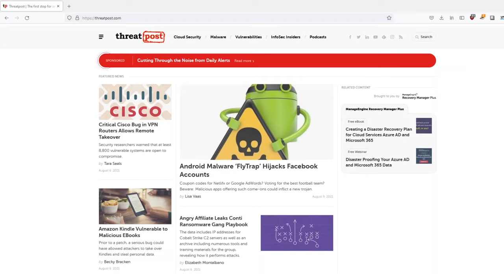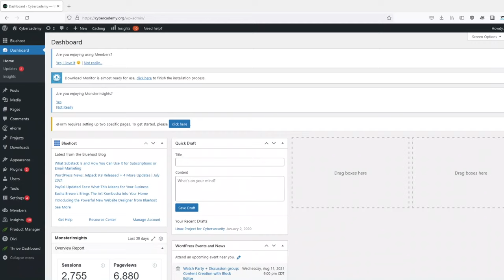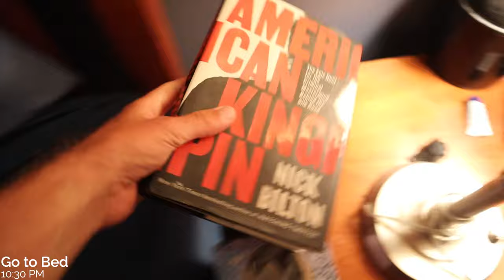Day in the Life of a Cybersecurity Intern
Just another day in the life of an Cybersecurity I.T. Nerd.

🎧  Gear:
Standing Desk (FlexiSpot Height Adjustable 47 inch)